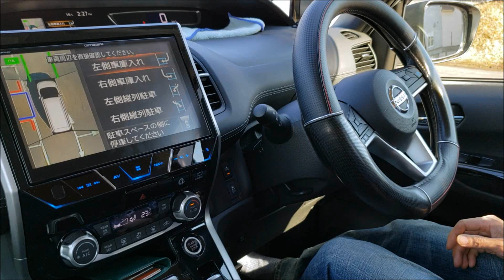日産C27セレナ インテリジェントパーキングアシスト 左バック編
友達のC27セレナハイウェイスターにて
初めてのパーキングアシスト体験＾＾
ステアリングが勝手に動くのに唯々 圧巻＾＾